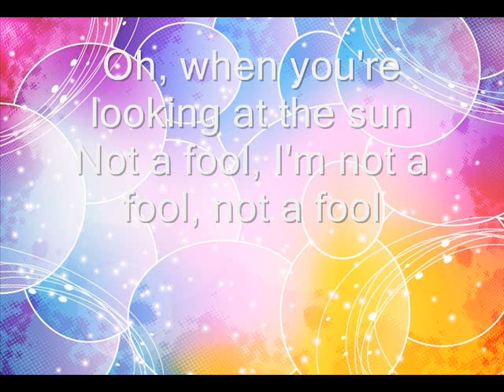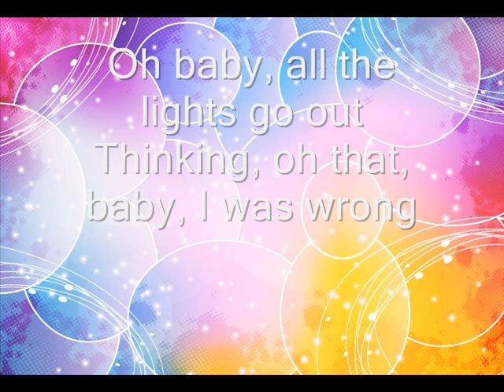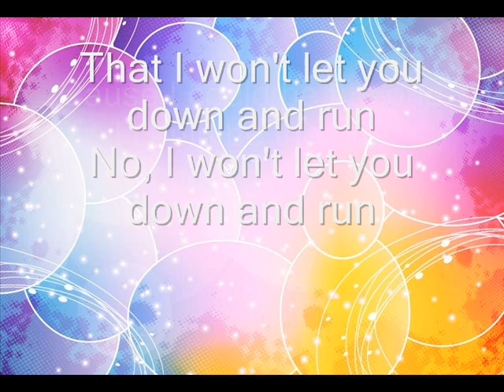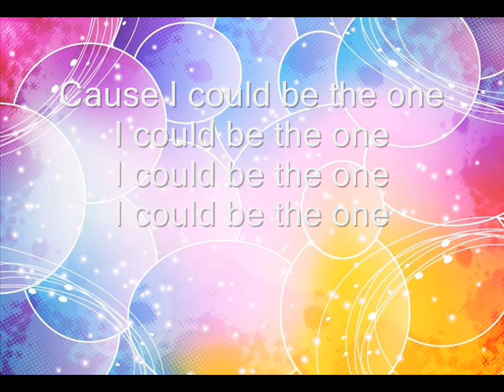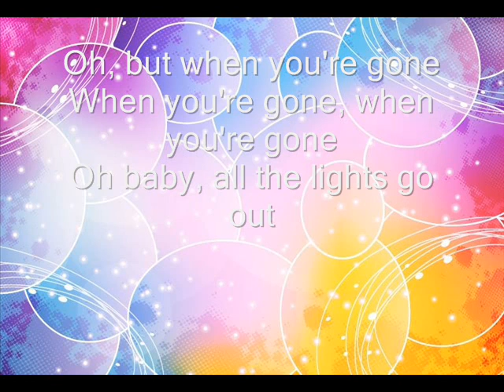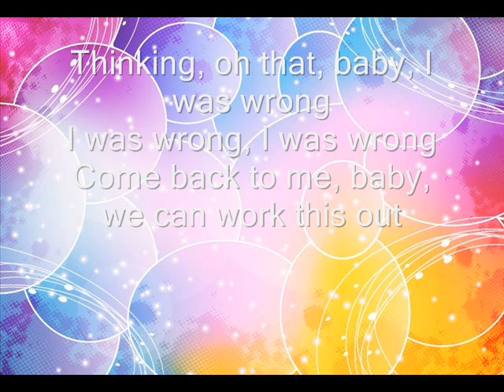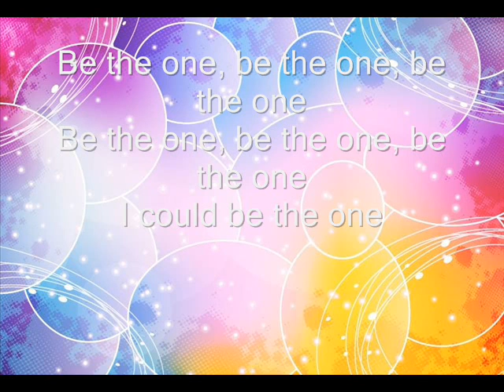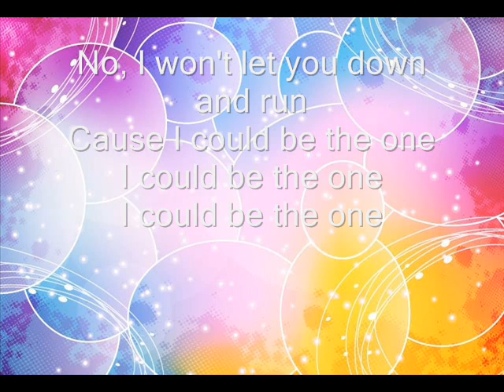Be the One ( Dua Lipa )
Avid Fan Of Dua Lipa :-)

I see the moon, I see the moon, I see the moon
Oh, when you're looking at the sun
Not a fool, I'm not a fool, not a fool
No you're not fooling anyone

Oh, but when you're gone
When you're gone, when you're gone
Oh baby, all the lights go out
Thinking, oh that, baby, I was wrong
Come back to me, baby, we can work this out

Oh baby, come on, let me get to know you
Just another chance so that I can show
That I won't let you down and run
No, I won't let you down and run
Cause I could be the one

I see in blue, I see in blue, I see in blue
Oh, when you see everything in red
There is nothing that I wouldn't do for you
Do for you, do for you
Oh, cause you got inside my head

Be the one, be the one, be the one